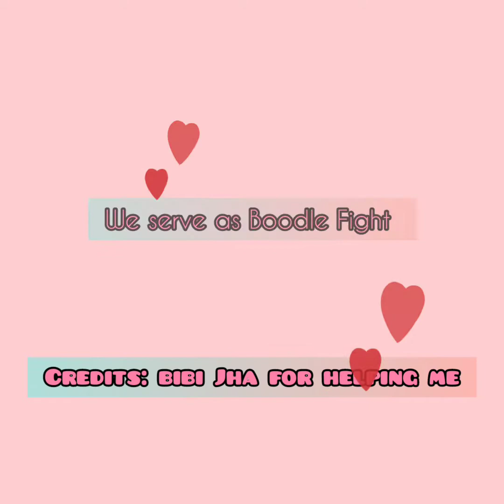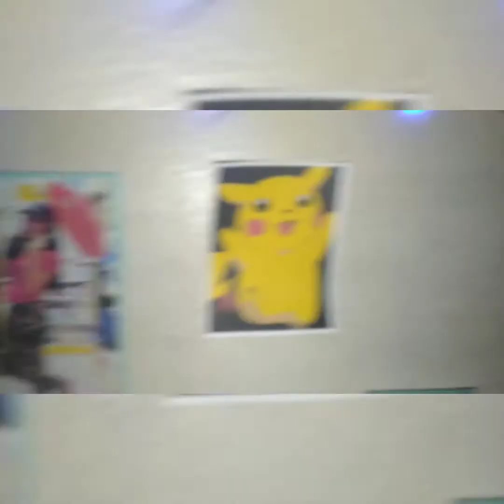SIMPLE BIRTHDAY DECORATION + HAPPY BIRTHDAY IDEAS AT HOME / KELCHU Vlogs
Hello mga KaChuChu,👋 Watch na. Laughtrip to!

This Video film (July 08.2020) A simple Celebration for my Birthday. Even though is super late to upload this Video clips.

Thanks a lot for my CoWork mates for helping me for preparing of Decoration, Foods, and etc.
Highly Appreciated guy's!

Thank you also for my Family and friends who sending me a sweet message. My heart so very Happy. I love you all.